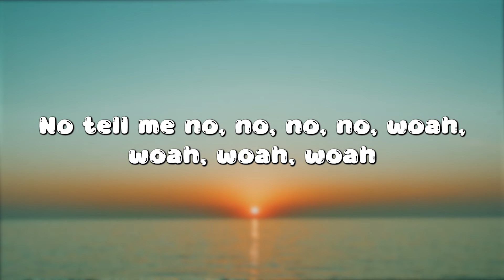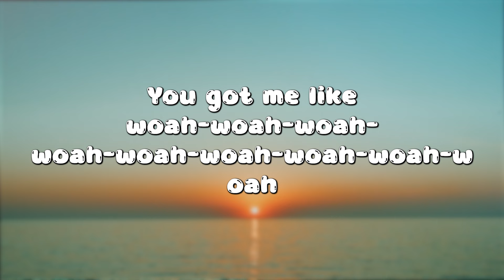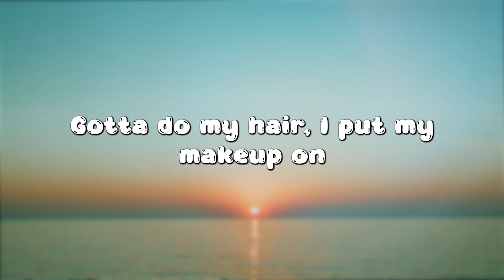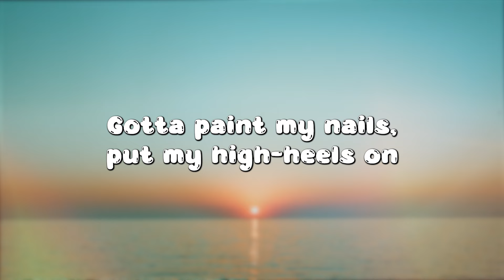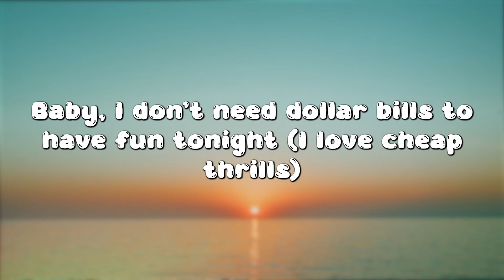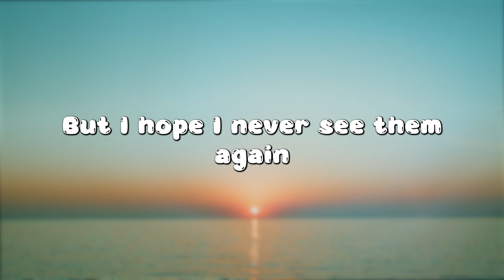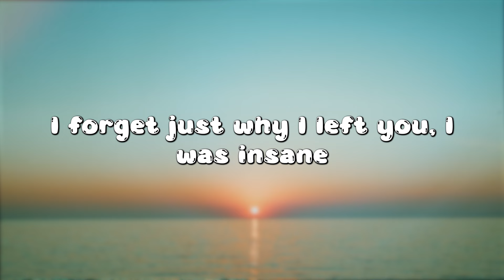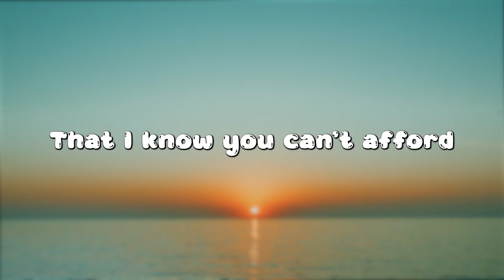Calm Down - Rema (Lyrics) || Sia , The Chainsmokers... (MixLyrics)